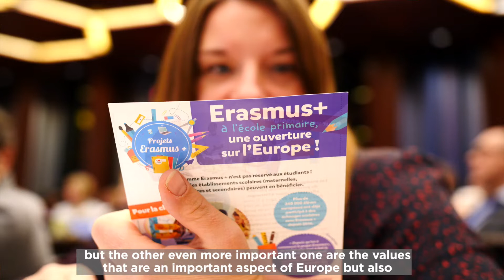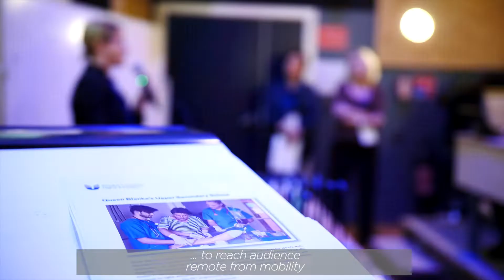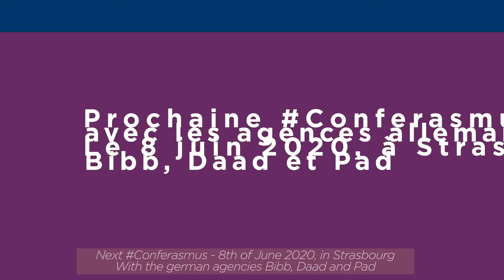Conferasmus : Dijon, les 7 et 8 novembre 2019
Les 7 et 8 novembre 2019, l’Agence Erasmus+ France organisait sa conférence annuelle à Dijon, en coopération avec les agences nationales Erasmus + serbe et suédoise. Consacrée au nouveau programme Erasmus + et à ses nouvelles opportunités pour tous les citoyens, elle a accueilli plus de 210 participants français, serbes et suédois.